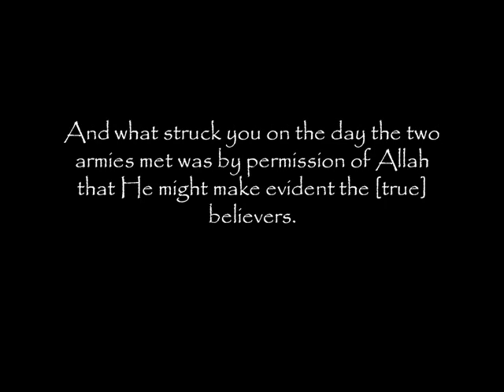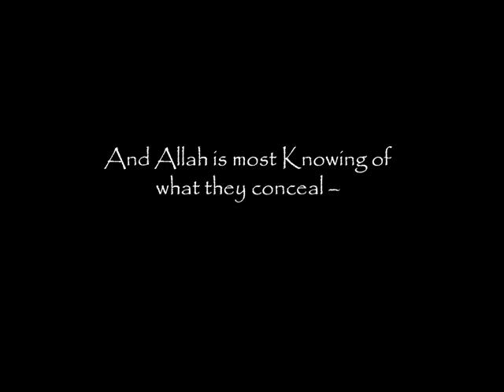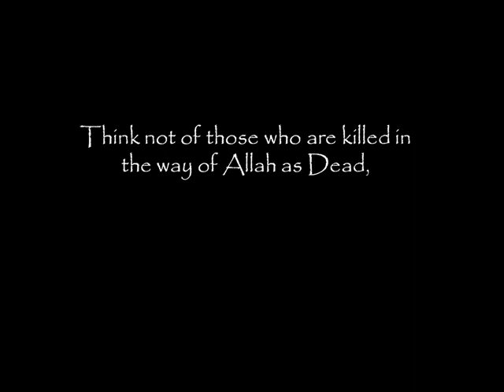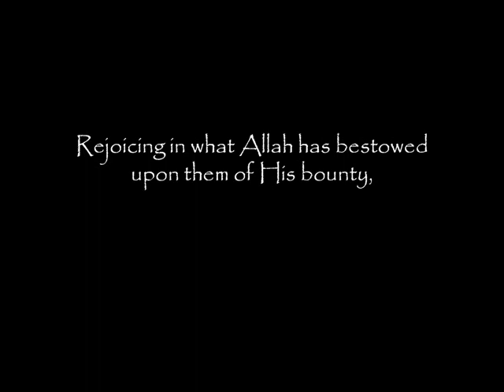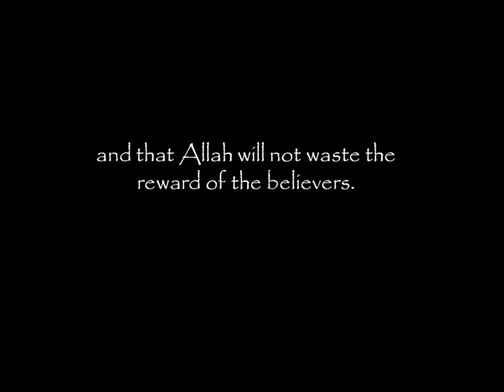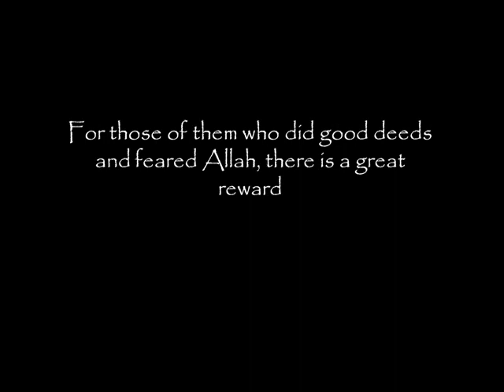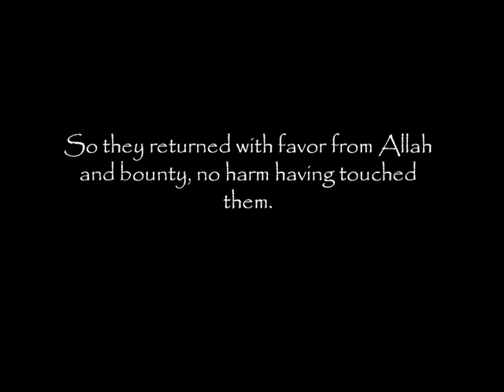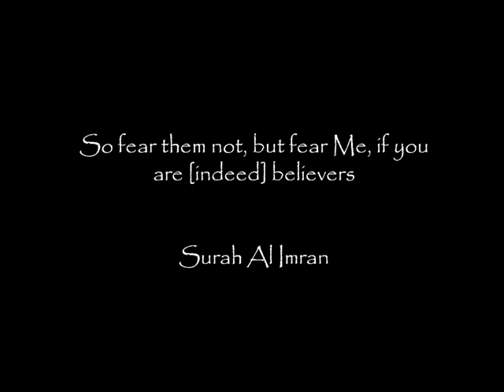Martyrs in islam..Powerful recitaion by Al Ludhayn